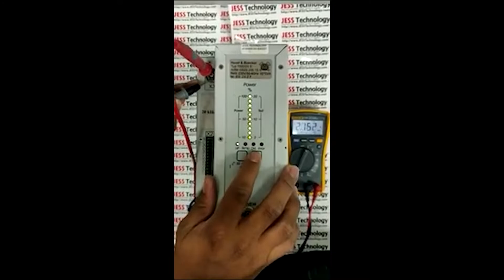Repair Haver & Boecker 1500-20s | No Output | JESS TECHNOLOGY MALAYSIA